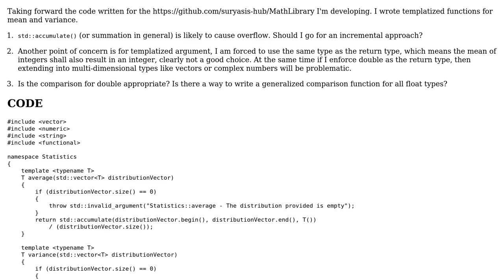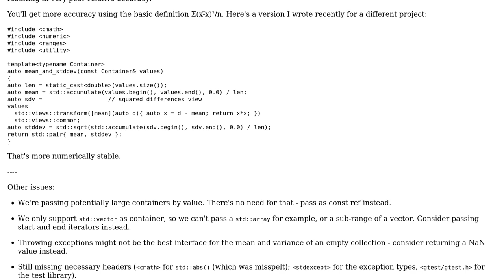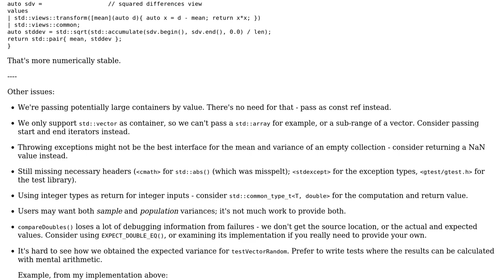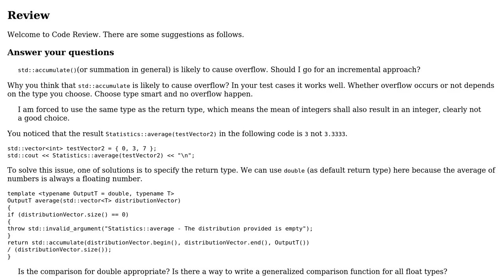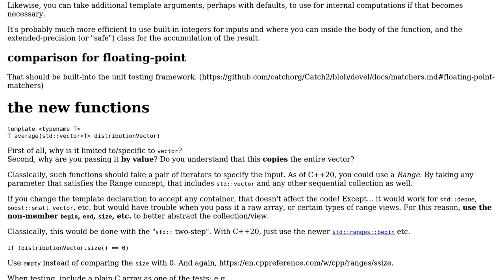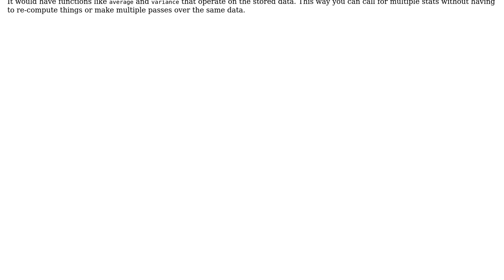Code Review: Mean and Variance for Math Library (5 Solutions!!)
Code Review: Mean and Variance for Math Library

With thanks & praise to God, and with thanks to the many people who have made this project possible! | Content (except music & images) licensed under CC BY-SA | Music | Images & others | With thanks to user Toby Speight user Suryasis Paul user Serge Ballesta user JimmyHu user JDlugosz user G. Sliepen and the Stack Exchange Network Trademarks are property of their respective owners. You are responsible for your own actions.